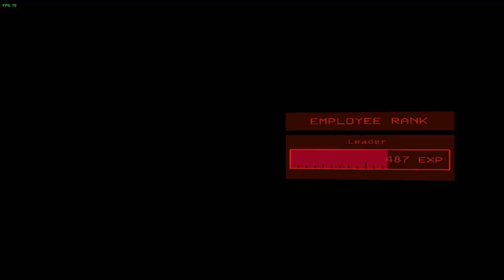Lethal Company | We're professionals right?